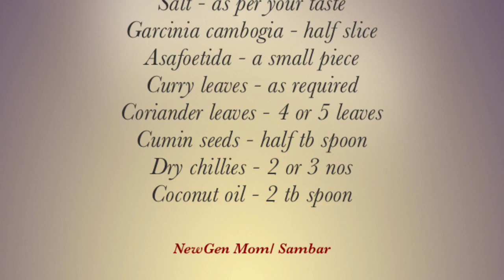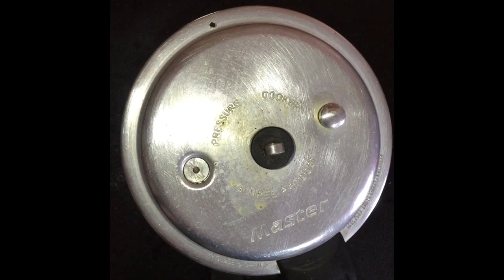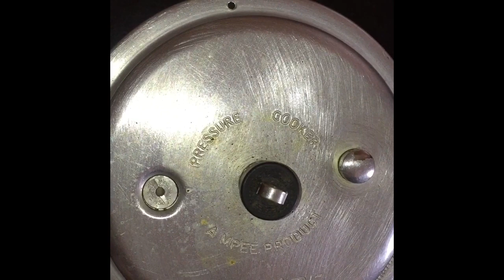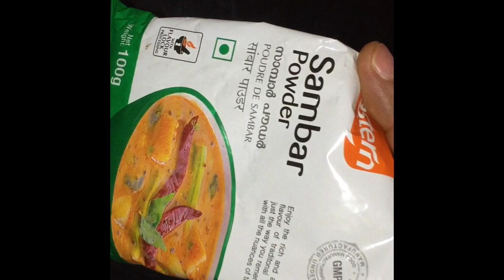Easy sambar without coconut/sambar /easy sambar /quick sambar /sambar without coconut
Hello friends…..
Here I am back again with our traditional curry …. SAMBAR… The ingredients are very simple and you can use available vegetables in your home. I have forgot to take the videos of adding roasted lady’s finger. Kindly add it once you cooked the vegetables..